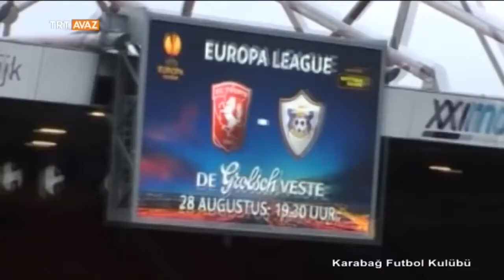Karabağ Futbol Kulübü - TRT Avaz